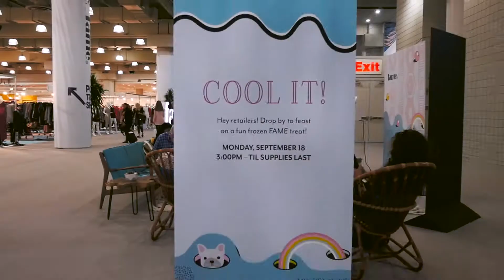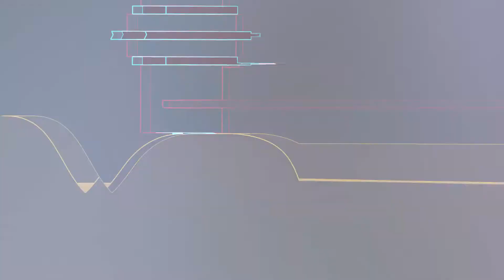FAME September 2017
Take a peek back at some of our favorite moments from the September edition of FAME held September 17-19 at the Jacob Javits Center in NYC.

Fun, fresh and full of cool trends, Fame is a one-stop shopping destination where the retailers discover ready-to-wear young contemporary and trend-driven fashion for women.